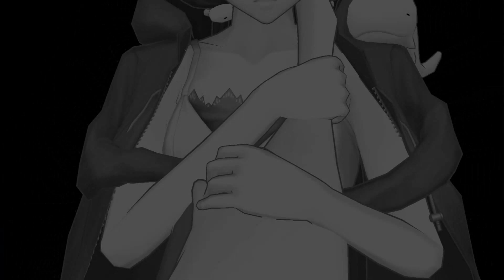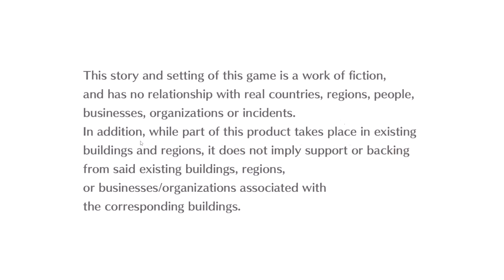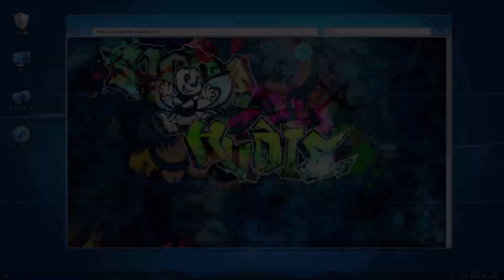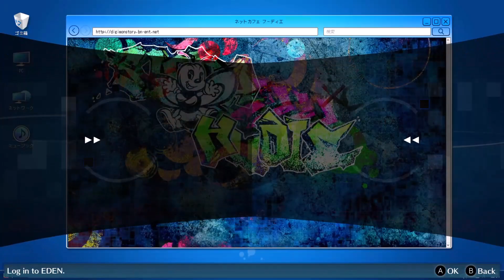Digimon Hacker's Memory #32 Under Zero Trap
We have some exclusive content over there as well as community drawing sessions!